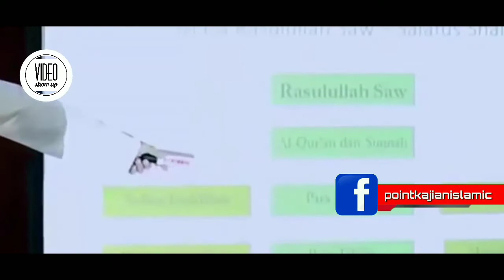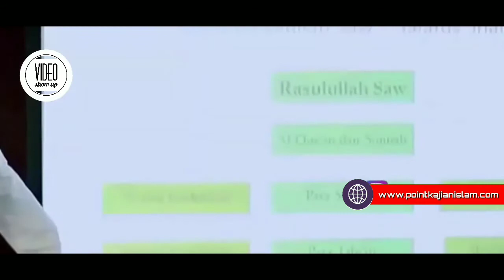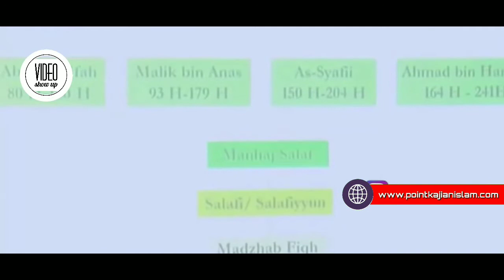Semua Muslim Adalah Salafi - Ustadz Adi Hidayat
(Tag & Share Ke Sahabat Hijrah Tersayangmu ^^)